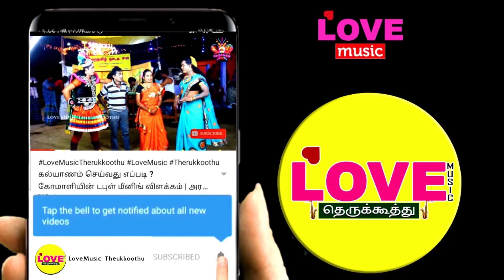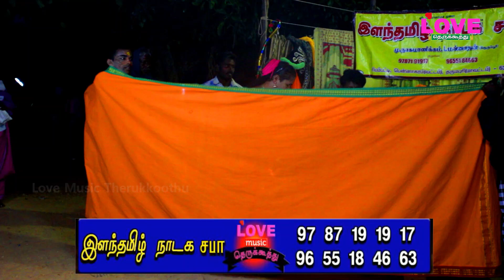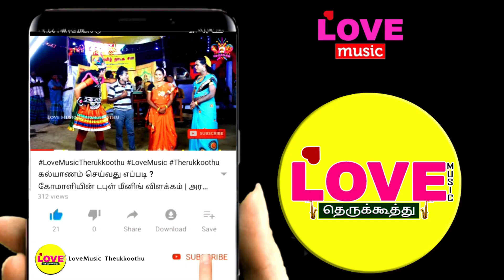அர்ஜுனன்தேவ பட்டம் நாடகம் (இறுதிபகுதி) பேடி சாபம் அர்ஜுனனுக்கு வரமாக மாறியது எப்படி தெரியுமா?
இளந்தமிழ் நாடக சபா ,
வாத்தியார்: M.நாகமணிக்கம், L.மன்னாதன்
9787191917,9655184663